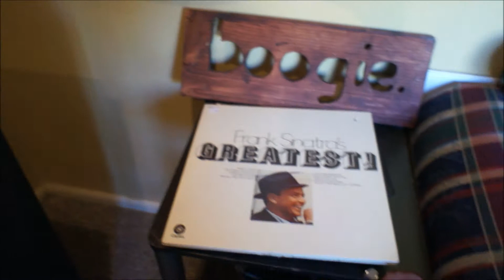Are You Ready For This? - Emcee Introduction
Provo YSA 198th Ward Talent Show, Monday, June 09, 2014

The organizers forgot to get emcees. Oops. No fear! Alex Jennings and Hailey Maire to the rescue!